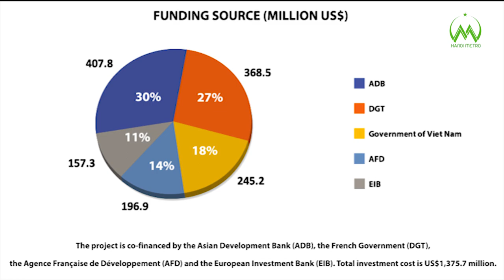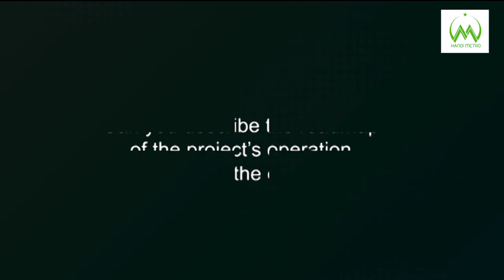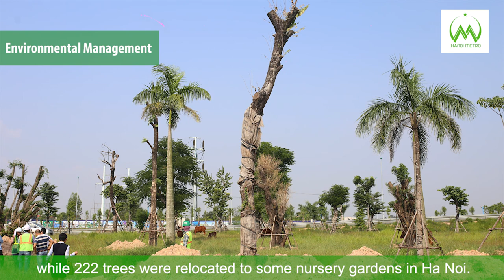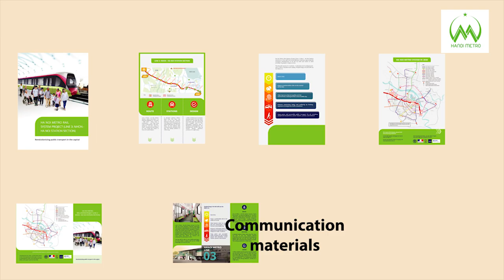Hanoi Metro Line 3, Nhon - Hanoi Station Section Overview